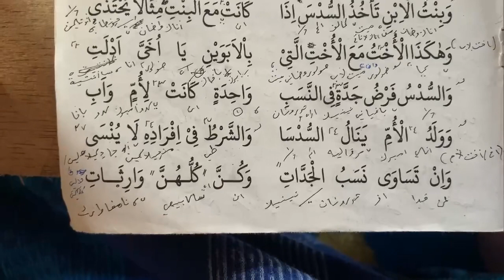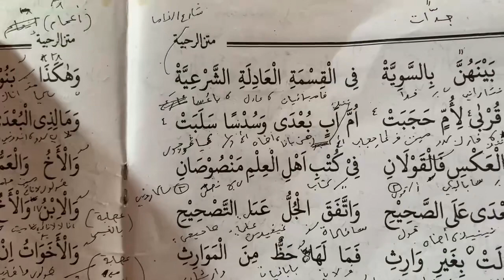Rohbiyah fan faroid - lugot jawa - halaman 7 - 8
Mugia istiqomah sapoe sahalaman kitab rohbiyah fan faroid lugot jawa,,, kek beres rohbiyah kin di ganti ku kitab anu sejeen